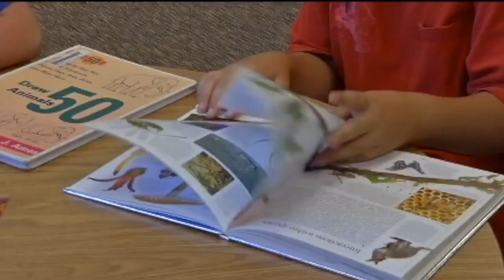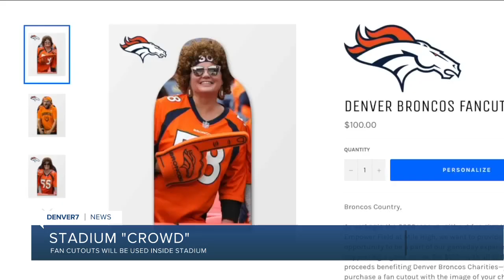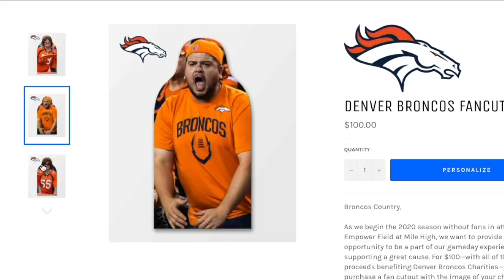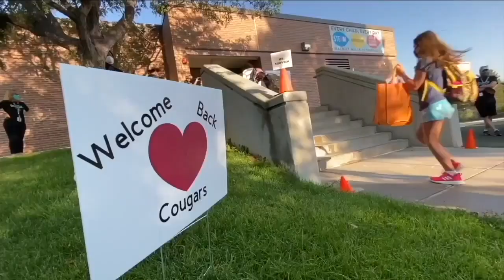Denver7 News 6 AM | Monday, September 14